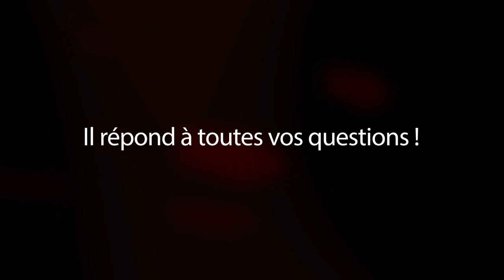Episode 18 : Que faire quand on voit un démon | Alain Patrick Tsengue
║              5 MINUTES AVEC ALAIN PATRICK             ║
Quand vous voyez un démon ne fuyez pas car vous avez l'autorité sur les démon et toutes la puissance de l'ennemi.